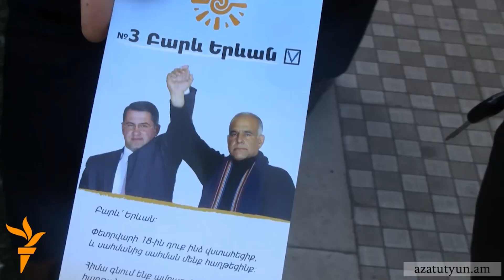«Ժառանգություն»-ն ահազանգում է ընտրակաշառքի համատարած բաժանման մասին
«Ժառանգության» կուսակցության փոխնախագահ Արմեն Մարտիրոսյանի ներկայացմամբ` ՀՀԿ-ն ու ԲՀԿ-ն ամբողջ Երեւանով  սկսել են ընտրակաշառք բաժանել: